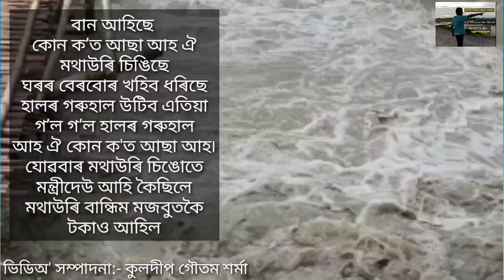আৰ্তনাদ।বন্যাক্ৰান্তৰ কথাৰে।কবি GADADHAR RAJBONGSHI FOR FLOOD ASSAM ASSAMESE POEM, BANPANI KOBITA